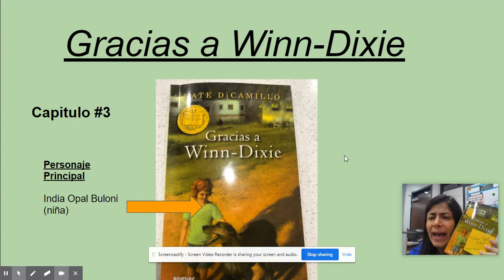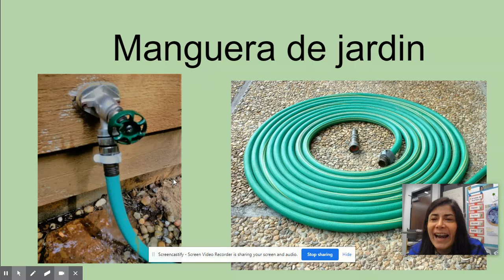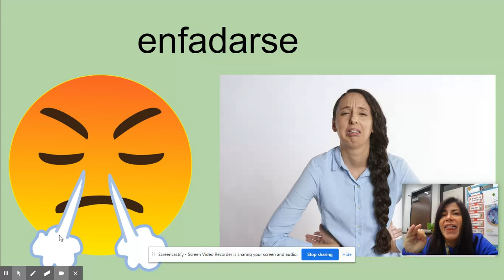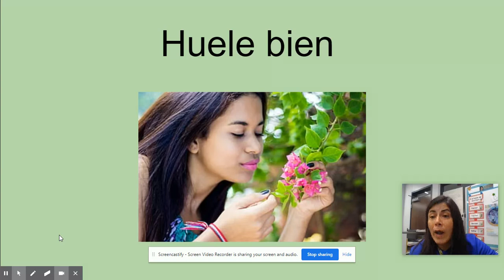Vocab Cap. 3 Gracias a Winn- Dixie